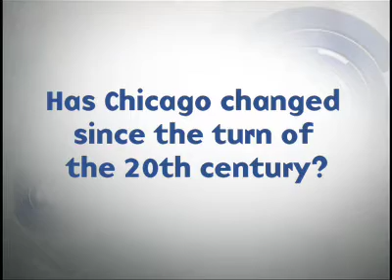Has Chicago changed since the turn of the 20th century?